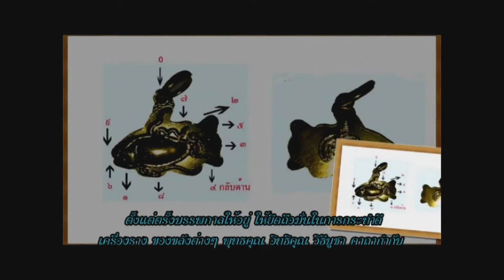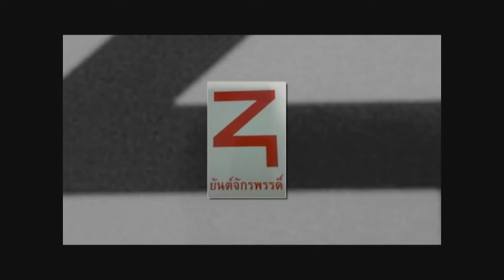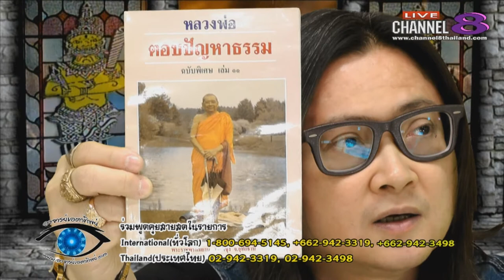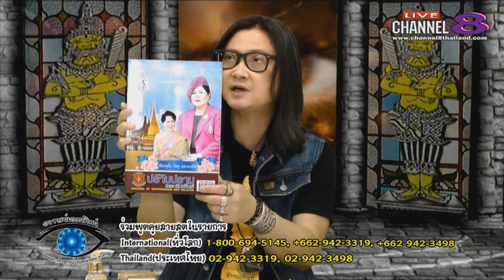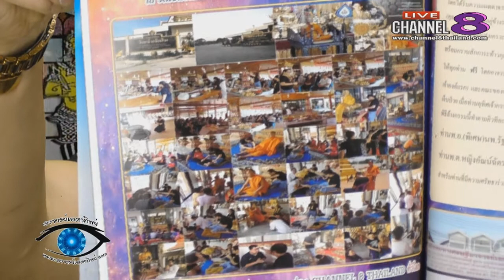Channel8Thailand : อาจารย์เอตาทิพย์ 31-08-60 เบรก 2